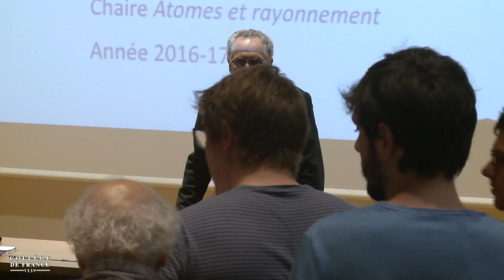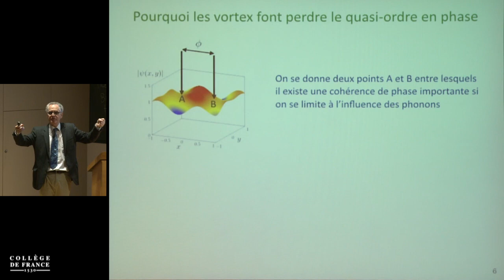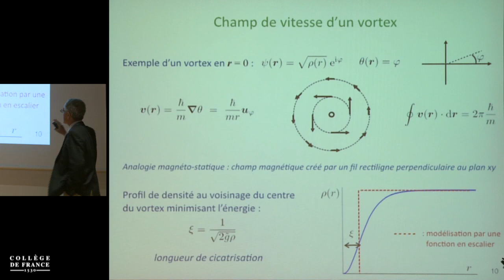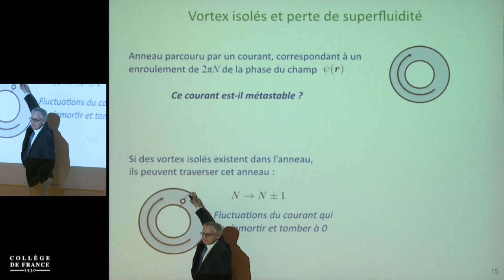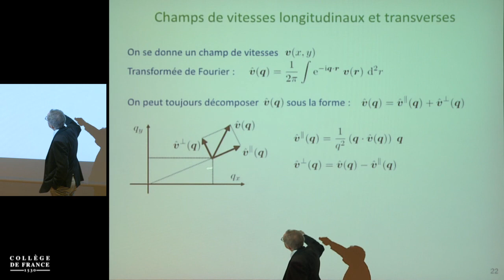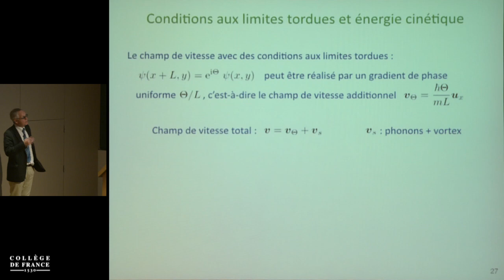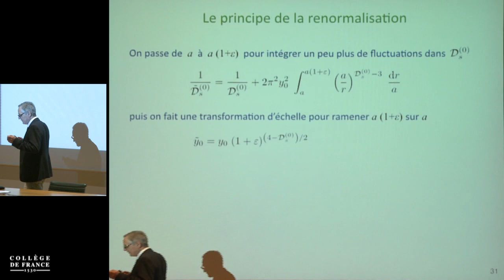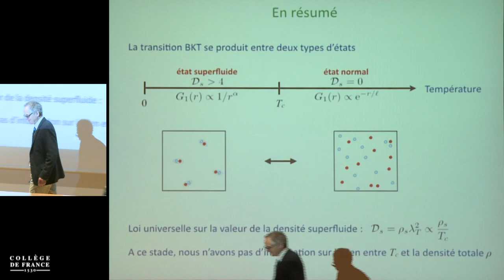Fluides quantiques de basse dimension et transition de Kosterlitz... (4) - Jean Dalibard (2016-2017)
Enseignement 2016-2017 : Fluides quantiques de basse dimension et transition de Kosterlitz-Thouless
Cours du mercredi 24 mai 2017 : Le point critique de la transition BKT

Intervenant(s) : Jean Dalibard, Collège de France